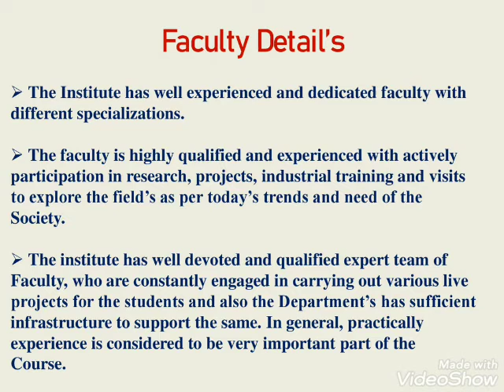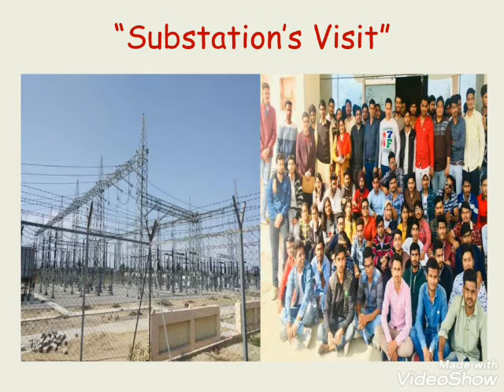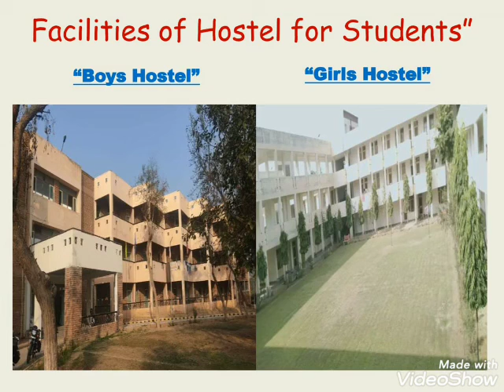Achievements of CDLSIET Panniwala Mota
Documentary on Ch. Devi Lal State Institute of Engineering & Technology
Panniwala Mota, District Sirsa